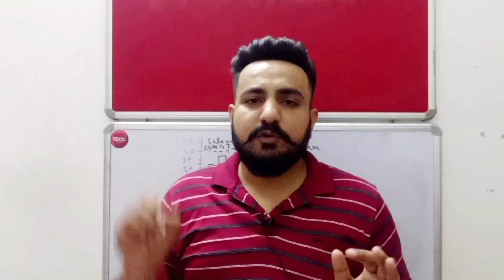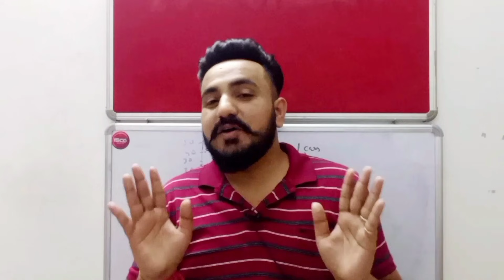Last minute tips for ielts | 30 October ielts exam | 6 November ielts exam | 11 November ielts exam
6.5 Band in IELTS exam | 30 October ielts exam | 6 November ielts exam | 11 November ielts exam